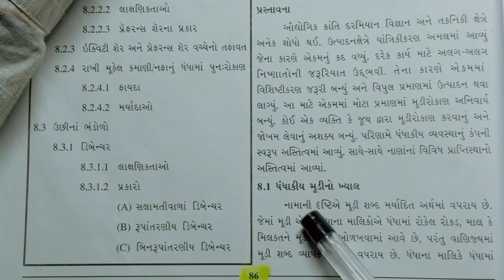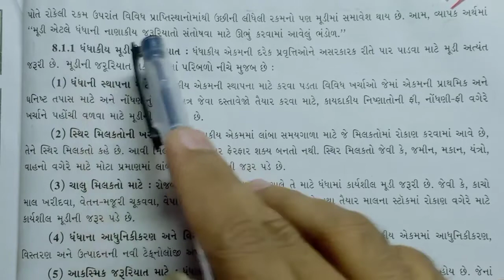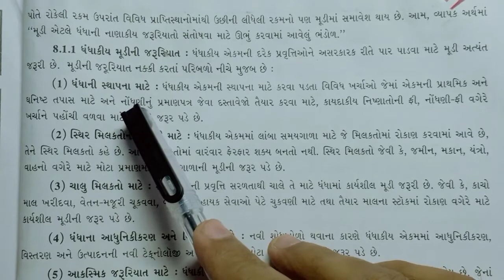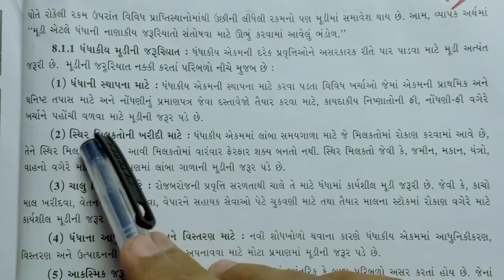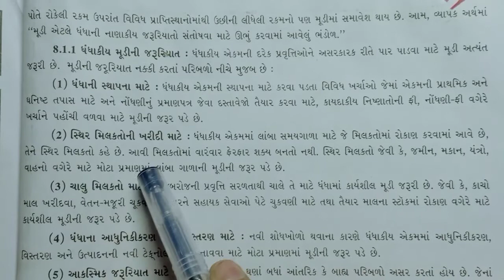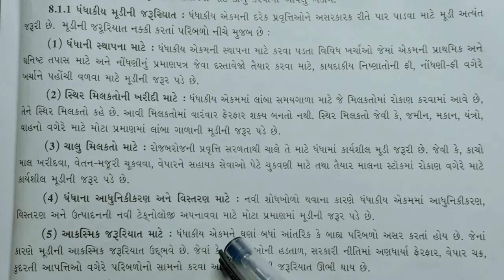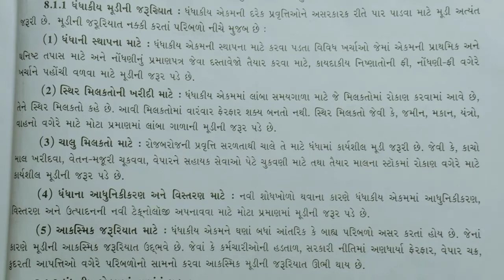Std 11 BA Chap 8 Part 1